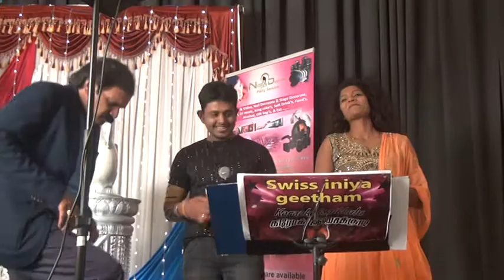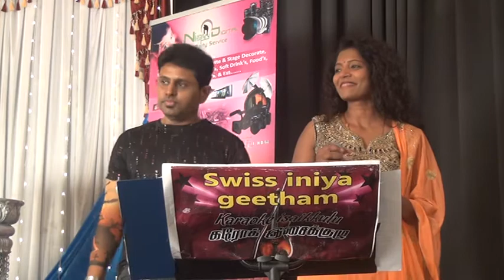Ram bam bam by S.Pradeep and S.Vani